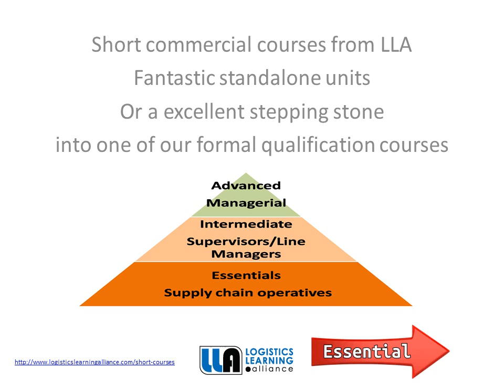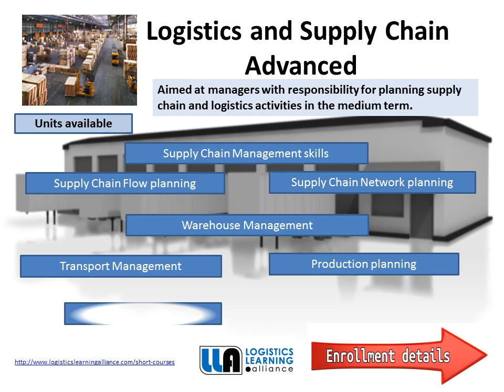Logistics and Supply Chain short course from LLA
LLA courses cover the supply chain and associated logistics activities including procurement, warehousing, transportation and inventory. Offering 3 levels from a introduction through Essentials course up to managers looking to improve medium to long term performance through our advanced course.